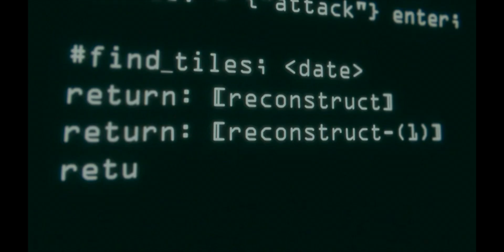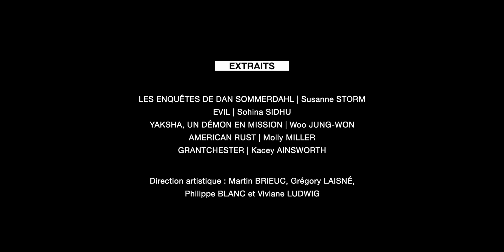Isabelle LANGLOIS | Démo Doublage 24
Doublage films, téléfilms, cartoons et jeux vidéos.
Narrations et voice-over documentaires.
Audiodescription.
Voix-off pubs, billboards, bandes-annonces et films institutionnels.